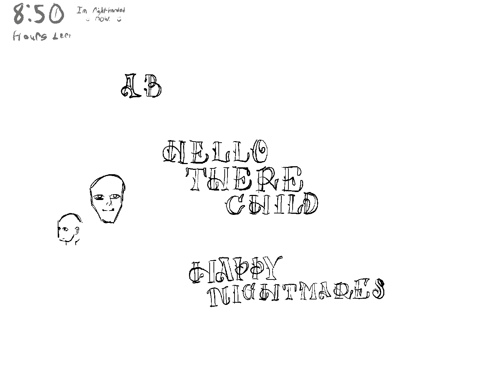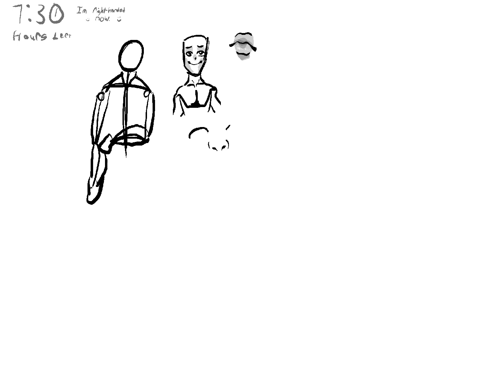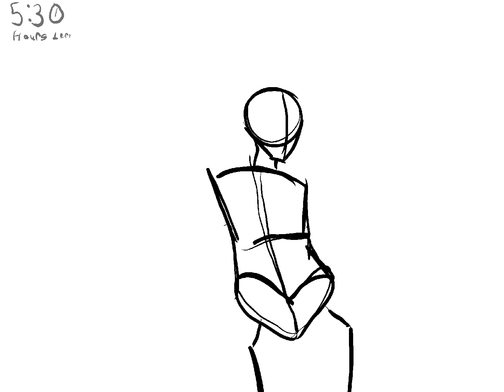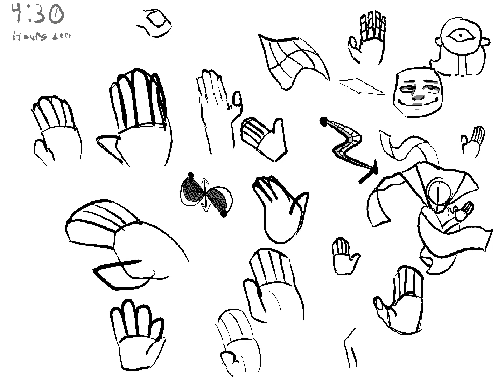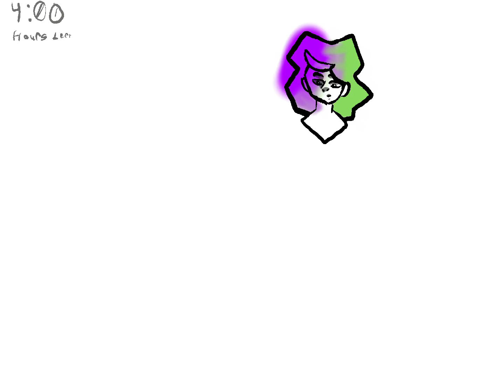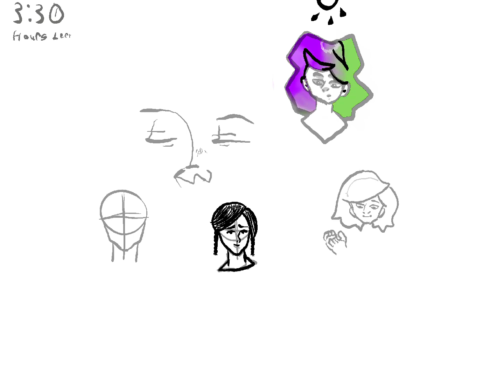Hours 181 - 190